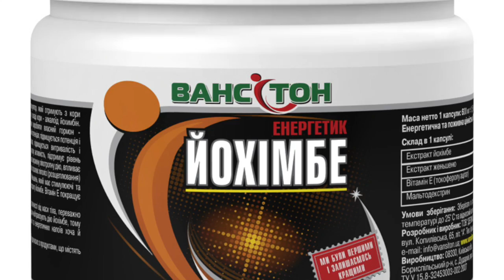Йохимбе// Энергия для мужчин// Жиросжигатель // Спортивное питание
Видео обзор Йохимбе для мужской энергии от магазина Мыло-опт